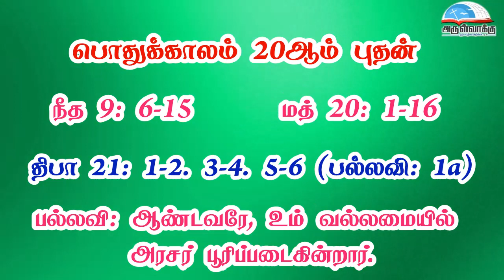பொதுக்காலம் 20ஆம் வாரம் - புதன் வாசகங்கள் | முதல் ஆண்டு | மறைத்திரு. அமிர்தராச சுந்தர் ஜா.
பொதுக்காலம் 20ஆம் வாரம் - புதன் வாசகங்கள் | முதல் ஆண்டு | மறைத்திரு. அமிர்தராச சுந்தர் ஜா. - Wednesday of the 20th Week in Ordinary Time Readings | Year A | Fr. Amirtharasa Sundar J.

• திருவிவிலியம்
• வானொலி
• செபமாலை
• சிலுவைப்பாதை
• செப வேண்டுதல்
• திருவழிபாட்டு நாட்குறிப்பு
போன்ற சேவைகளைப் பெற அன்டராய்டு கைபேசியில்

Bank Name: Karur vysya bank
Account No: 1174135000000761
Name : Arulvakku Trust
Branch: Palayamkottai, Tirunelveli - 627 002
IFSC Code: KVBL0001174
UPI ID: amirsundar@oksbi